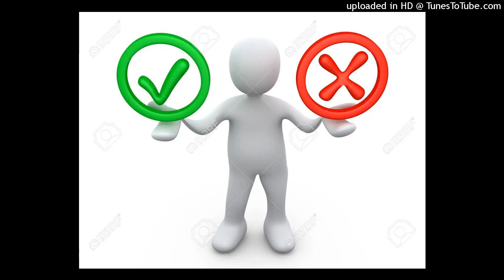Free lil keed x rx papi type beat